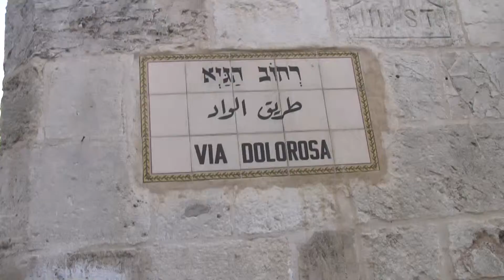00020 Via Dolorosa 6